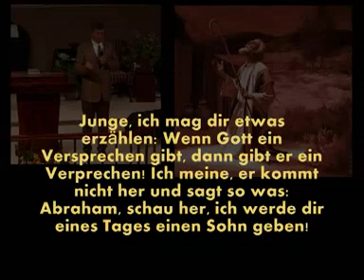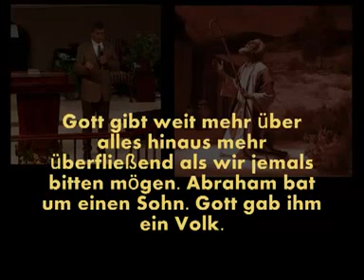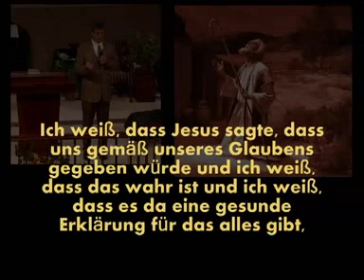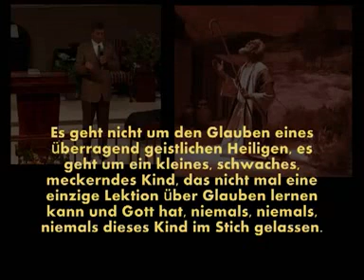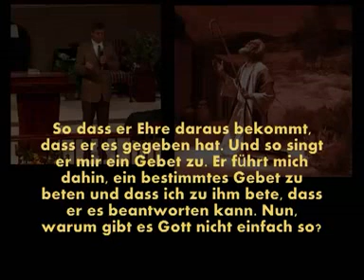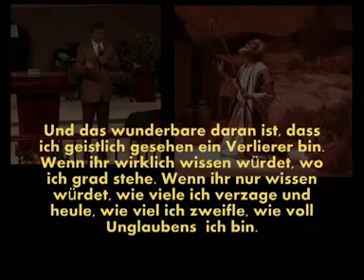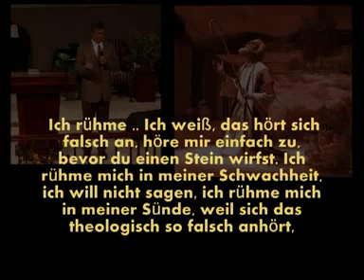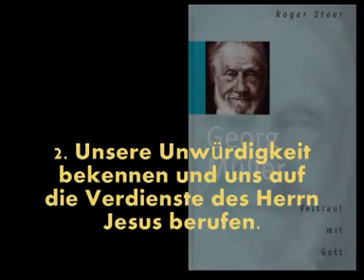God answers prayer in a wonderful way Paul Washer